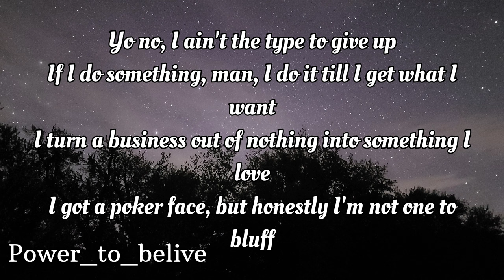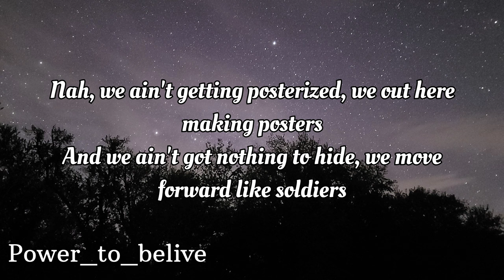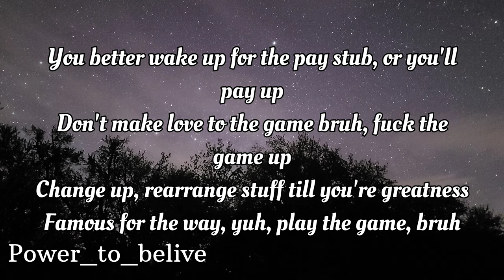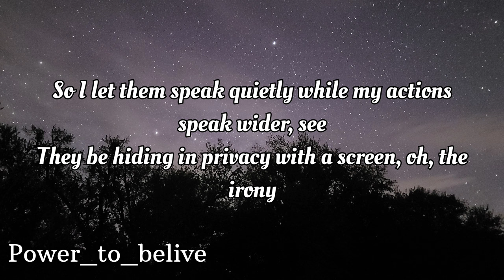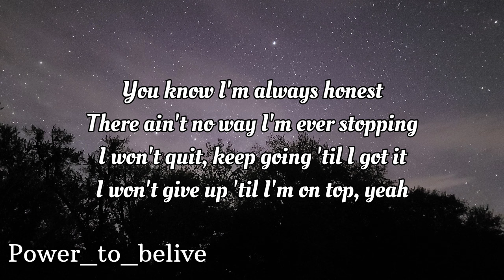NEFFEX - What You Gonna Be 👀 (LYRICS)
LYRICS:

VERSE 1
I wake up to a little bit of drool on my pillow, feel like It’s gon be a bad day
Yea I’m tired as shit, and the coffee ain’t hit yet
Damn ain’t that great
I don’t wanna go to work, cuz my boss is a jerk and I’m not even that paid
I need a change in my life, cuz I don’t feel alive and there’s nothing that makes me happy
Uhh
Hold my beer for a minute
I’m bout to quit my job, cash in for a ticket
I’m going on a trip and I don’t plan to visit
I’m gonna stay there till I feel like I’m winning
I need a big change, help me feel like living
I need a big swing home runs I’m hitting
And I’ll never look back, moving on till I get it

HOOK:
Yea we all got dreams
We all want things
But what you gonna do for it
How you gonna move for it
What you gonna be ?
And do you believe
You can do anything?
Then what you gonna do for it

VERSE 2:
Yeah this is my life, my strife, my right to fight, to die uh!
And this is my game to play, to claim a brand new name uh!
And I ain’t gonna lie to you
I’m a bit nervous, that I might screw
Everything up that I’ve ever done
But what’s the point of living if you ain’t having fun!
I guess I’ll try this, try that, might miss, gotta find what I’m good at
I guess I’ll look here, look there, over where? I’m scared where am I at?!
I gotta make it in this life
Whatever makes me happy know I’m doing things right
Sipping in the summer on a goose and sprite
Or find a nightclub for the end of the night